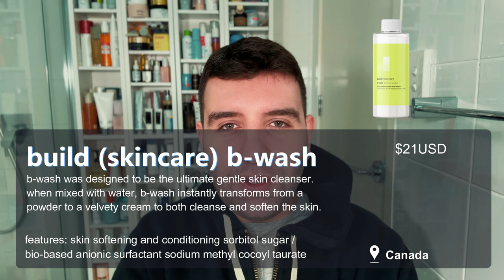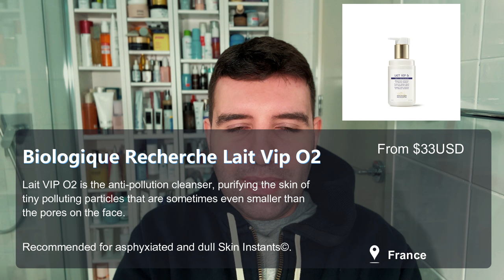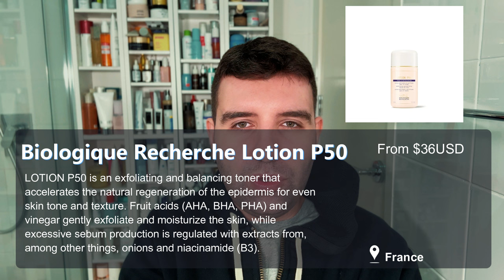The best skincare. 🤷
Best skincare often just means personal favourites, and that's true here too. But, I think some of these products are truly best in class.

And of course let me know if you have any questions.

You'll notice that I'm a big fan of build (skincare) - without question my favourite brand for all the basics. I use build instead of Cerave, for comparison purposes. And I try to feature build regularly because they're a small indie brand and really need as much support as possible. I love them with my whole heart.

! Some products were provided by the brands in PR with no content obligation and all brands featured are entirely voluntary. Products that I received in PR are marked below.

🌌 The product list 🌌

***Cleansers***
build (skincare) b-wash
Then I Met You Living Cleansing Balm (PR)
I have a Soko Glam code: SAMBTC10
Also mentioned Lait SR
La Mer The Calming Lotion Cleanser
Also mentioned Bioderma Sensibio Gel Moussant, Sachi Saffron Luminous Cleanser (PR), Cipher Cloud Melt (PR), Josh Rosebrook Complete Moisture Cleanse (PR).
***Toners/Essences/Mists***
Koh Gen Do Cleansing Spa Water
***Serums***
Sachi Skin Pro Resilience Serum (PR)
Dieux Deliverance (PR)
Naturium Vitamin C Complex (PR)
Soko Glam code: SAMBTC10
Naturium US code: BTC15
Naturium Multi-Peptide Advanced Serum (PR)
Naturium US code: BTC15 to save 15%
***Eye Products***
Go-To De-crease (PR)
Superegg Photo Bounce (PR)
Dieux Auracle and Forever Eye Mask
***Moisturizer***
build (skincare) b-cream
***Sunscreen***
Airyday Mineral Mousse SPF 50+
TGA no valuable consideration
***Lips***
Mecca To Save Lips
Not sure if this has been discontinued?
Chanel Hydra Beauty Micro Serum Levres
***Oils and Ointments***
build (skincare) b-balm
***Shaving***
Kiehl's Close Shave Squadron Ultimate Razor Burn & Bump Relief
***Masks***
Dr. Dennis Gross Clarifying Mask

🕰 Timestamps 🕰
00:00 Introduction
00:26 Background and skin type
02:49 Cleansers
07:00 Toners/Essence/Mist
11:20 Serums
13:48 Eye creams
14:36 Moisturiser
15:00 Sunscreen
15:52 Lips
16:17 Oils
16:49 Shaving
17:00 Masks
18:24 The End